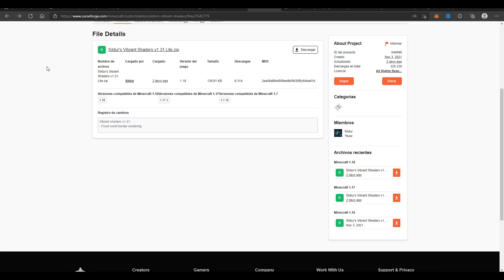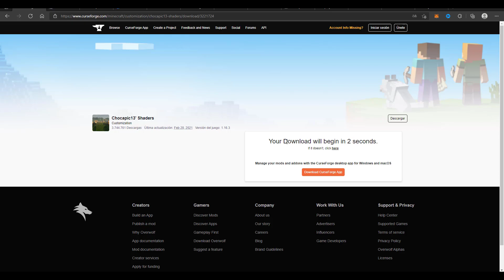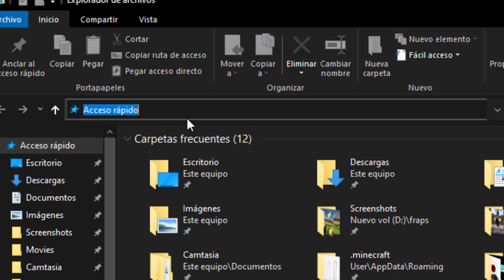Cómo INSTALAR SHADERS para MINECRAFT 1.18 💥 TOP MEJORES SHADERS para MINECRAFT 1.18